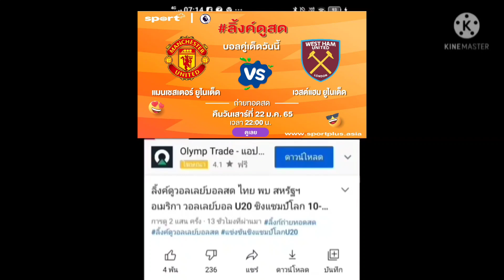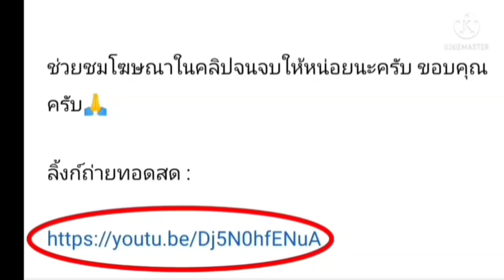ลิ้งค์การถ่ายทอดสด ⏰[22:00 น.] แมนยู VS เวสต์แฮม คืนวันเสาร์ที่ 22 ม.ค. 65 พรีเมียร์ลีก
ลิ้งค์การถ่ายทอดสด ⏰[22:00 น.] แมนยูฯ
VS เวสต์แฮม คืนวันเสาร์ที่ 22 ม.ค. 65 พรีเมียร์ลีก อังกฤษ 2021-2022

แมนเชสเตอร์ ยูไนเต็ด VS เวสต์แฮม ยูไนเต็ด

กดลิ้งค์สีน้ำเงิน

แมนเชสเตอร์ ยูไนเต็ด
เวสต์แฮม ยูไนเต็ด